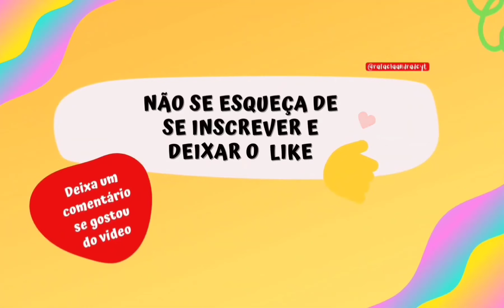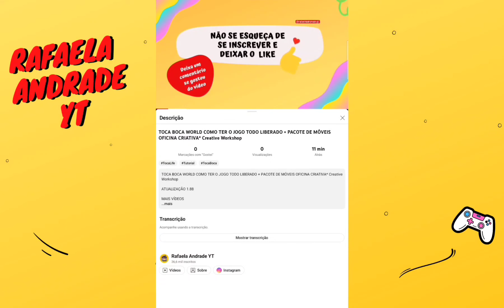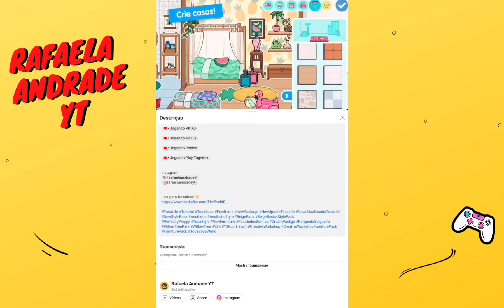TOCA BOCA WORLD COMO TER O JOGO TODO DESBLOQUEADO + ATUALIZAÇÃO PACOTE ESTILO DE OUTONO* (1.94.1)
ATUALIZAÇÃO 1.94.1

MAIS VÍDEOS